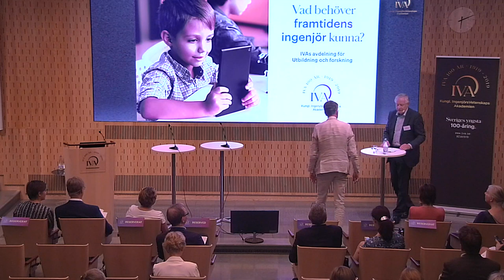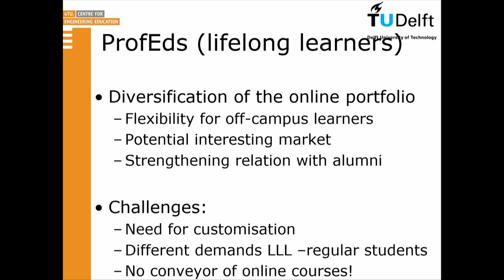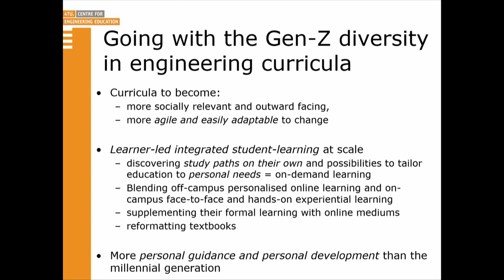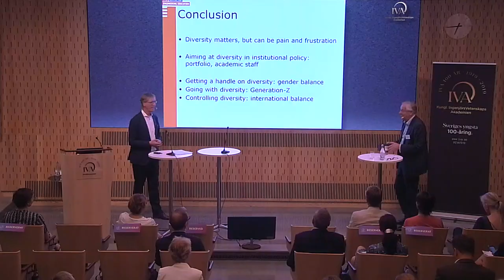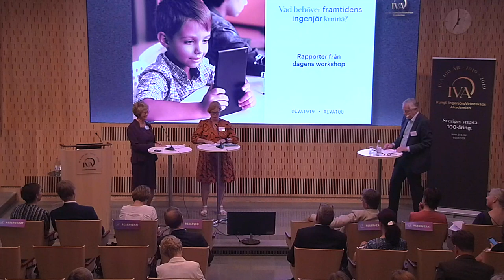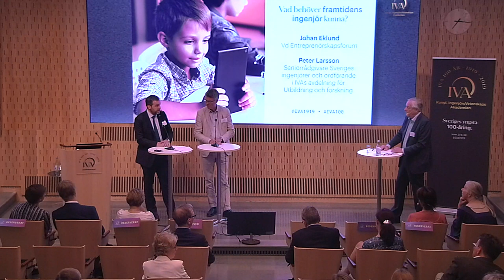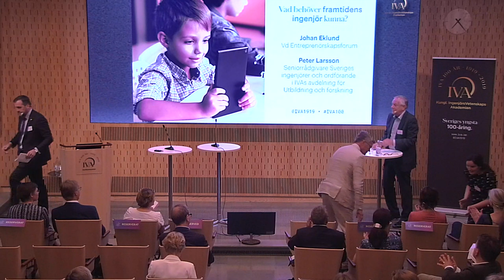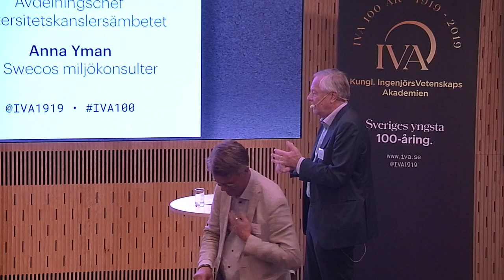Jubileumsseminarium - Vad behöver framtidens ingenjörer kunna?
De stora samhällsutmaningarna, globaliseringen och radikala teknikskiften utmanar verksamheter inom alla samhällssektorer och ställer nya krav på kommande generationer ingenjörer och ingenjörsutbildningar.

    Vilka nya krav ställer de tekniska och marknadsmässiga förändringarna på ingenjörsutbildningarna? Hur ska de nya kraven bäst mötas?
    Vem ska, kan och vill bli ingenjör i framtiden? Är matematiken en vattendelare?
    Vad innebär livslångt lärande för ingenjörer och vilka krav ställer det på högskola och näringsliv?

Under en hel dag har över 50 personer arbetat för att ta fram en agenda för framtiden. Personer med lång erfarenhet från industriell verksamhet, unga ingenjörer, lärare och rektorer. Vid detta seminarium prövar vi vad de kommit fram till.

Medverkar gör bland andra: Aldert Kamp, Director of Education for the Faculty of Aerospace Engineering vid det tekniska universitetet i Delft, Kristina Axén Olin utbildningspolitisk talesperson, Moderaterna, Birgitta Bergvall-Kåreborn, rektor Luleå tekniska universitet, Jonathan Edin, IVAs Studentråd, Johan Eklund, vd Entreprenörskapsforum, , Peter Larsson, seniorrådgivare Sveriges ingenjörer och ordförande i IVAs avdelning för utbildning och forskning, Annika Pontén, avdelningschef vid UHÄ och Martin Wikström, chef, forsknings- och utbildningspolitik , IVA.